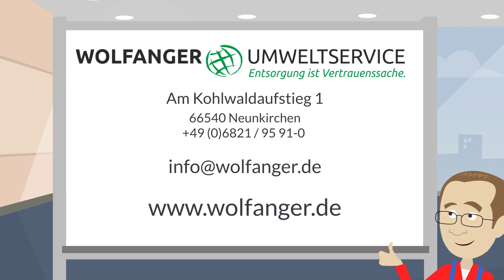Umweltservice Wolfanger - Erklärvideo - DSGVO - Neunkirchen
Film / Content Produktion und Videomarketing

Erklärvideo zu Thema Datenschutz Grundverordnung 2018

WOLFANGER UMWELTSERVICE GmbH
Am Kohlwaldaufstieg 1
66540 Neunkirchen